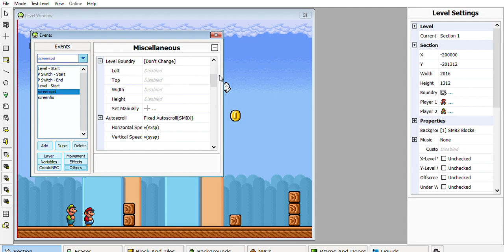Disabling Split Screen in 2 Player Mode WIP Preview (SMBX 1.4.5 38A)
YES I FINALLY FIGURED IT OUT! YouTube tutorial of this coming hopefully by next month. This is basically a rendition of an edited script made by NermNelly and Nested Ernest where the camera follows player 1 and disables the split screen effect. It's not perfect as player 2 doesn't control the screen scrolling but I'll try and see if I can figure it out before I start making the tutorial.